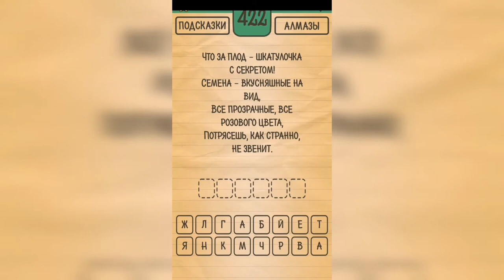Загадки Ребусы Шарады / Загадка / Уровень 422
Как пройти Загадки Ребусы Шарады, ответы, решение раздел Загадка Уровень 422 Что за плод - шкатулочка с секретом! Семена - вкусняшные на вид, все прозрачные, все розового цвета, потрясешь, как странно, не звенит.

Привет, ребята!